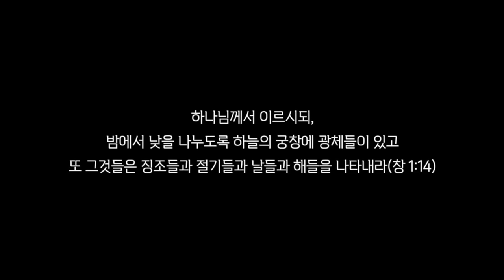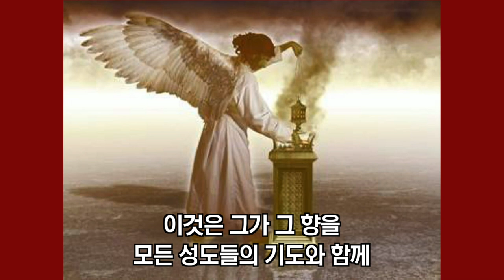마크 빌츠 목사의 대체신학 27강, 계시록과 레위기로 살펴보는 욤 키푸르